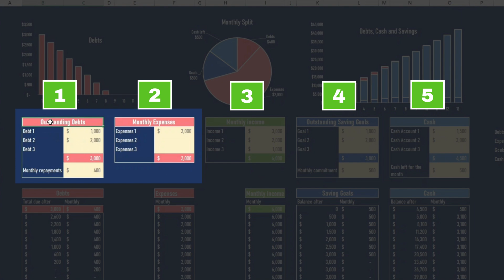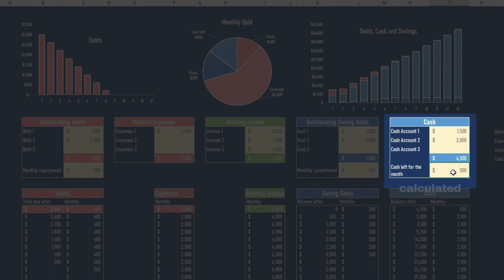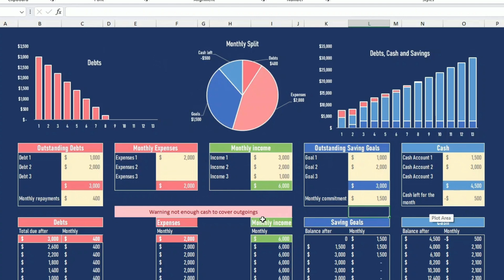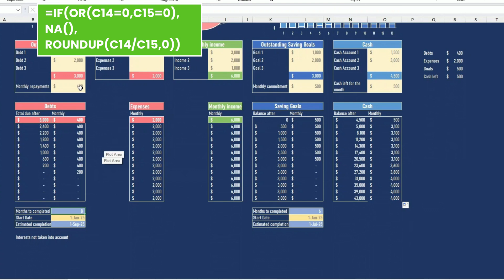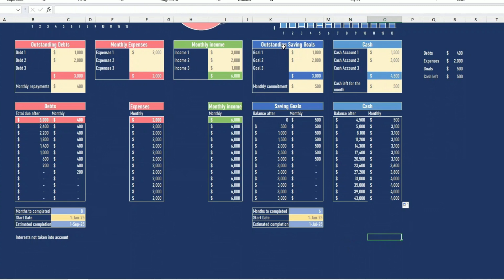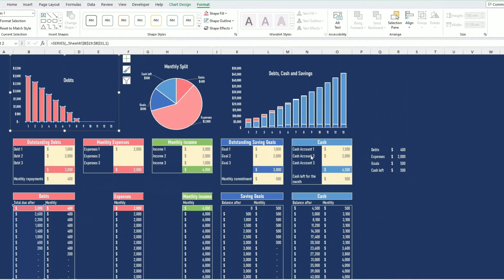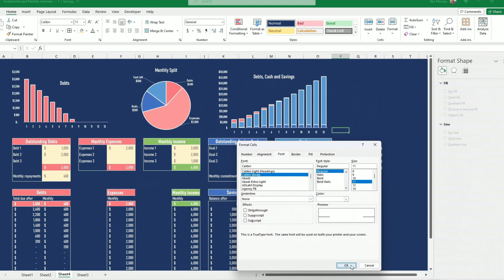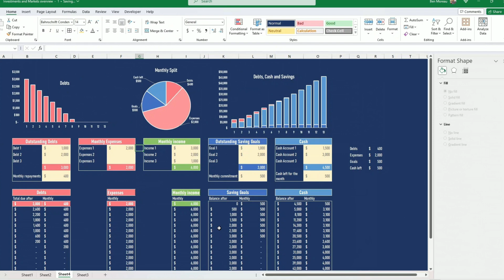Take Control of Your Finances in 2024! | Personal Youtube Planner with Excel (Charts & Predictions)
personal finance, budget, Excel spreadsheet, financial planning, money management, income, expenses, debt, savings, Excel Tutorial

Engagement
Topics to come:
New Year's resolutions
Building healthy habits
Breaking bad habits
Achieving personal goals
Boosting productivity
Self-improvement